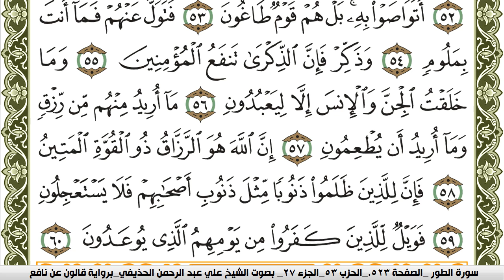سورة الذاريات مكتوبة علي عبد الرحمن الحذيفي Surah Al Zariat برواية قالون عن نافع